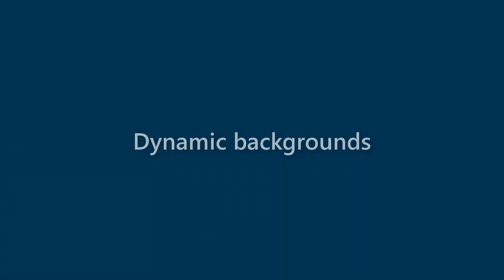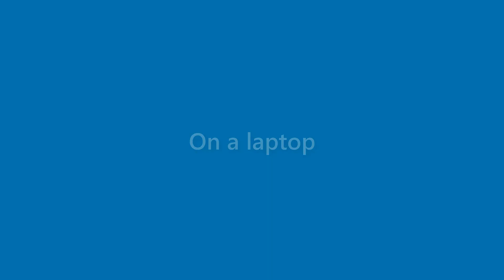Terrance Golden - appearance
Name Look - Terrance Golden - appearance. In this video we present "Terrance Golden" name look and feel in various scenarios.
This video will cover:
How does "Terrance Golden" look as a personal letterhead?
How does "Terrance Golden" look on a business card?
How does "Terrance Golden" look on a computer/laptop screen?
How does "Terrance Golden" look with different background colors?
How does "Terrance Golden" look with various fonts?